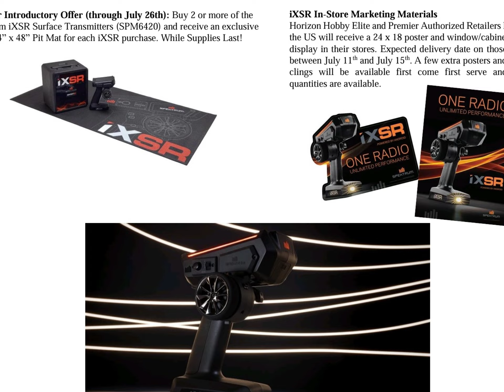Spektrum iXSR 🔥newrelease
FAST ANDROID-POWERED TOUCHSCREEN INTERFACE The giant 4.5-inch, full-color, easy-to-read touchscreen interface cold-boots (from off) in less than 60  seconds and wakes from sleep in one second or less. The state-of-the-art touchscreen technology provides  information in crisp, clear detail and allows you to make precise changes quickly and easily. You literally  "tap" into the iXSR’s programming, and model setting changes take effect instantly. Because this is a fully  functional Android interface, it will work with an evolving list of apps from the Google Play store. Between  runs, Sleep Mode allows the system to instantly boot and extend battery usage between charges. HIGH-RESOLUTION COLOR DISPLAY Huge and easy to read, the 4.5-inch, Android powered touchscreen offers a high-resolution HD color interface  with the power to graph expo curves and the like with greater accuracy and view new telemetry gauges in a way  that won't leave you second-guessing. ULTRA SMOOTH AND PRECISE STEERING AND THROTTLE MECHANISM The iXSR transmitter features contactless hall-effect sensors that offer advanced precision, low maintenance  and ultra-smooth feel that increases the accuracy and precision of the steering and throttle motion. Its  ergonomics features left and right-hand compatibility, among other options to tailor the transmitter to how  you want to drive.